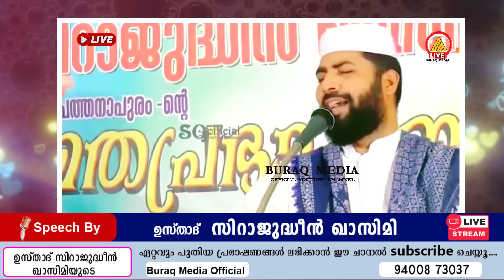ഖബർസ്ഥാനിൽ പോയികാണിക്കുന്ന തനി തോന്ന്യാസം ഇവന്മാരൊക്കെ മനുഷ്യരാണോ rabeeh speech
Welcome to all BURAQ MEDIA OFFICIAL You Tube Channel.
Through this channel program, our aim is to pave the way with the Qur'anic light for the hearts that have dried up the fountain of faith through evil journeys.

ഏറ്റവും പുതിയ പ്രഭാഷണങ്ങൾ കാണുവാൻ ബുറാഖ് മീഡിയ ഒഫീഷ്യൽ എന്ന ഈ ചാനൽ സബ്സ്ക്രൈബ് ചെയ്ത് പുതിയ അപ്ഡേറ്റ്കൾക്ക് കൃത്യമായി നോട്ടിഫിക്കേഷൻ ലഭിക്കുന്നതിന് ബെൽ ബട്ടൺ ക്ലിക്ക് ചെയ്യുകയും ചെയ്യുക